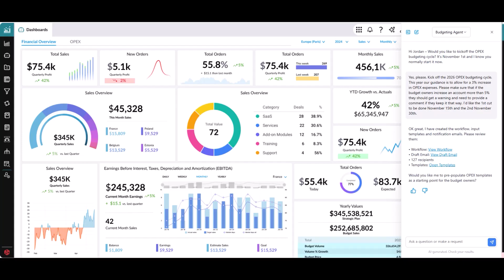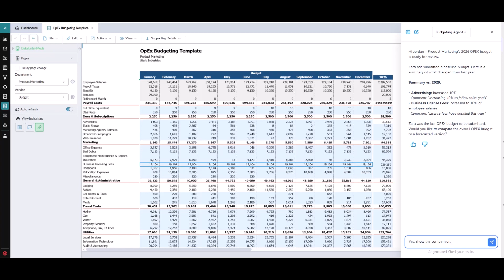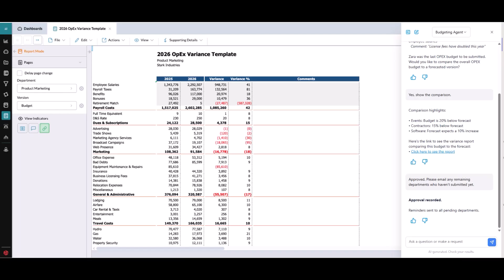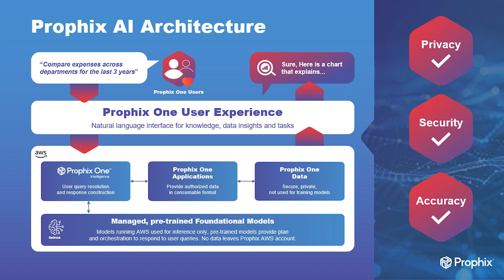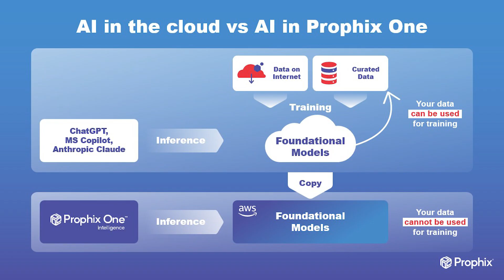Anurag Yagnik, Prophix | The Future of Finance Revealed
At “The Future of Finance. Revealed. event, theCUBE brings you an exclusive discussion with Prophix CTO Anurag Yagnik, who reveals how AI agents are set to revolutionize the finance function. Hosted by analyst Rob Strechay, this conversation shines a light on the shift from manual, repetitive budgeting to an era of intelligent automation. Viewers get a first look at how Prophix One Intelligence is helping CFOs gain real-time clarity and free up capacity for strategic leadership.

Yagnik shares a live demo of Prophix AI agents in action, showing how they handle workflows end-to-end while keeping humans in control through transparency, auditability and secure use of AWS Bedrock. He explains why these agents are native to the platform, not bolted on, and why organizations don’t need to re-platform to unlock their benefits. For finance leaders ready to see what autonomous planning really looks like, this discussion offers a front-row view of the future of the Office of the CFO.

00:00 - Intro
00:06 - Exploring Innovations in Financial Management
02:31 - Benefits of Prophix AI Agents
04:38 - Behind the Scenes: How Agents Work
06:56 - Building Trust: Transparency, Privacy, and Security in Data Management
10:37 - Prophix Agents: Seamless Integration and Future Outlook